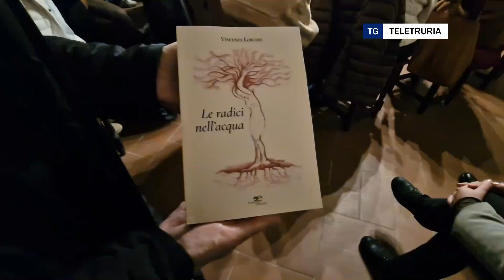L'emozione di fare il medico nei paesi poveri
Si chiama Vincenza Lo Russo, è una virologa come i nostri Caremani e Tacconi e come loro ha girato i paesi sottosviluppati e continua a farlo per aiutare i più fragili. Emozionante incontro ad Arezzo.